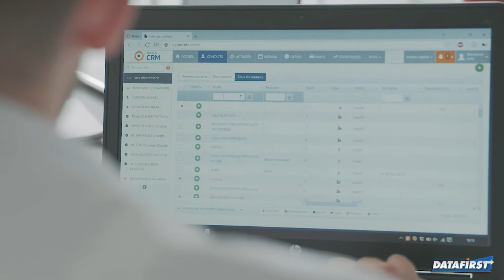Présentation Service | DataFirst 4K | Vidéo Corporate | Vidéo d'entreprise | Vidéo institutionnelle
L'agence YacaTV nous a à nouveau confié la réalisation d'un de leur projet : La présentation du service DataFirst.

Concept et réalisation : Awa Studio
Production : YacaTV